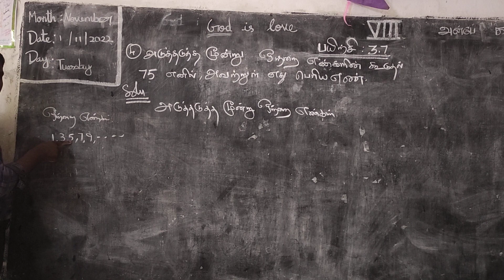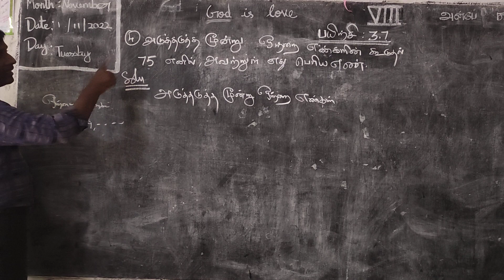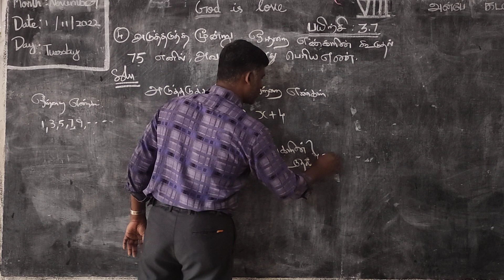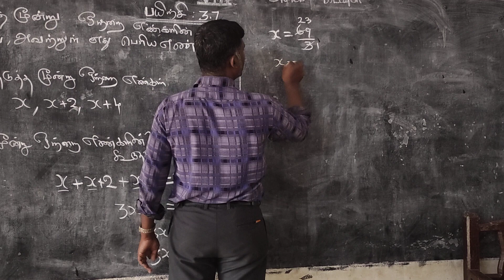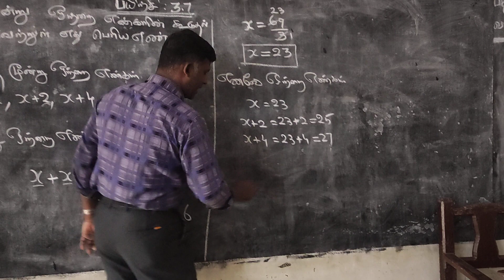8th - Maths - E.X -3.7 Question no. 4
8th - Maths - E.X -3.7 Question no . 4